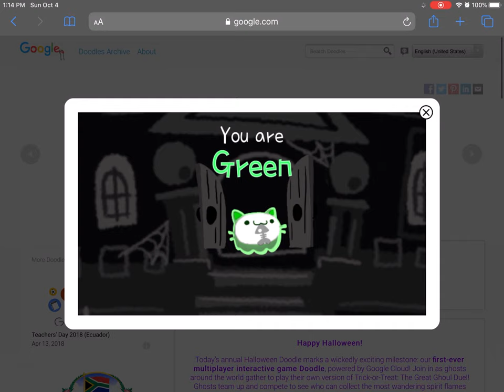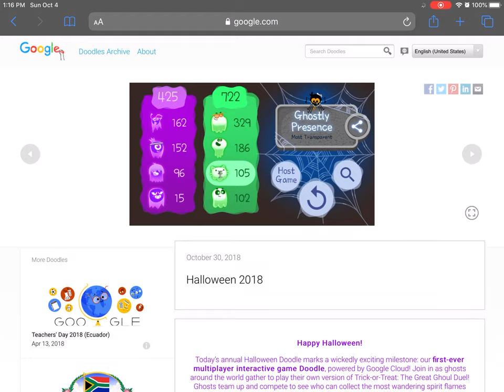I ❤️ this game 👁👄👁